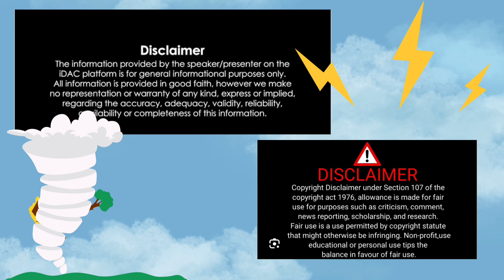IT’S ALOT GOING ON OVER THERE 🧐